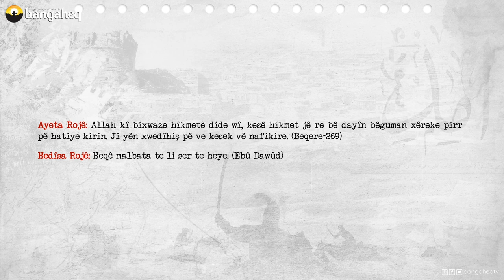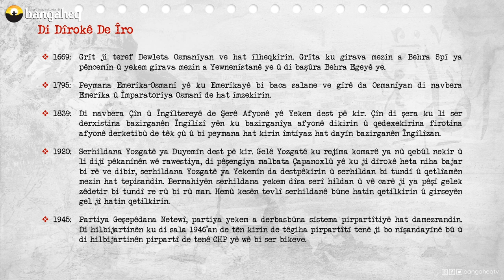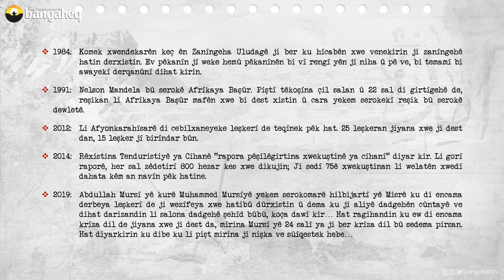Di Dîrokê de Îro | 05.09.2023